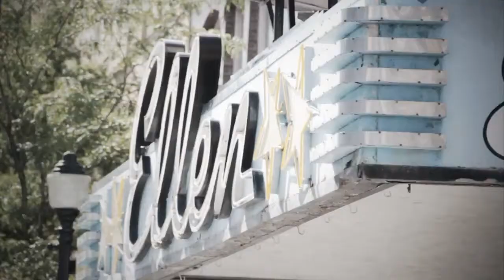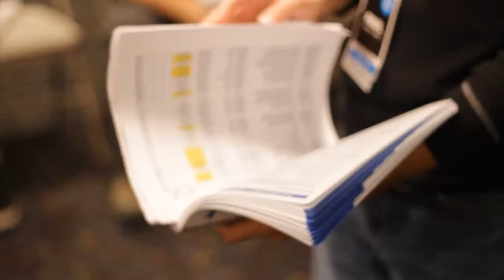The Music Store: Tow Truck Tango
Season 2, Episode 3: Blaise parks in the loading zone in the back of “The Music Store” and returns to a car full of bubble wrap. He decides to retaliate resulting in Paul’s truck getting towed. Watch Paul’s blood boil when he discovers it’s all an inside job.